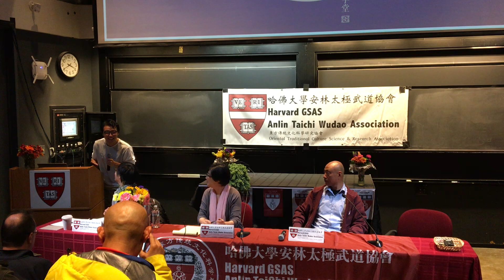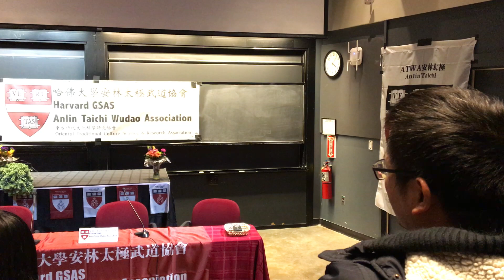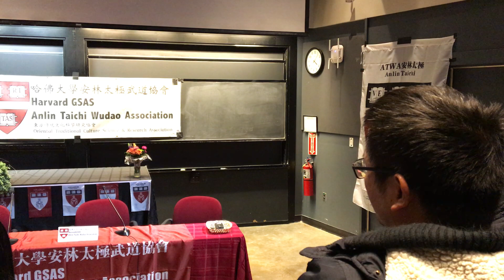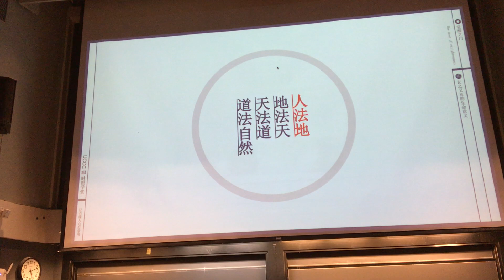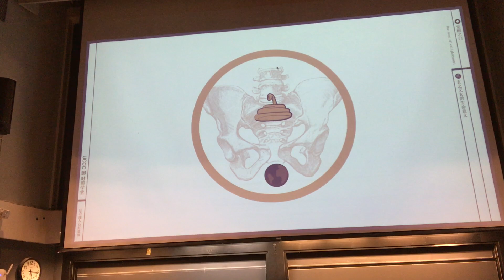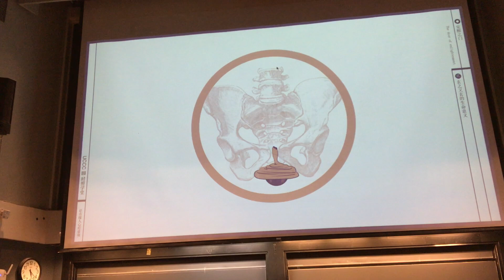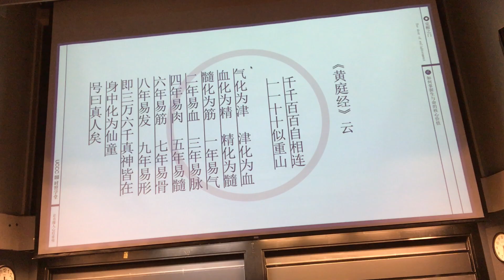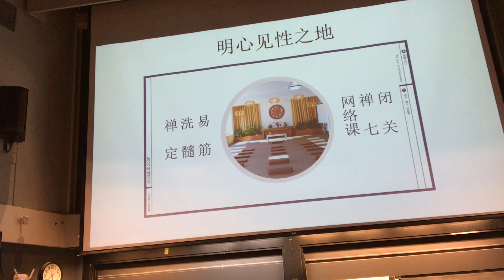【友情推送】哈佛世界文化周系列演讲--时照老师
《开启你的高维智慧》英文书The Symphony of High Dimensional Wisdoms 购买链接：